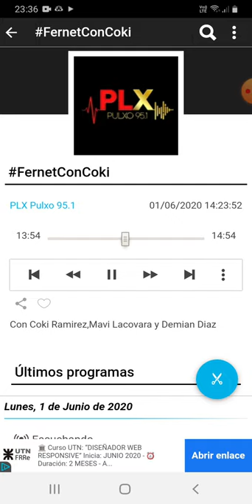coki ramirez en fernet con coki pulxo 951 parte 2 02-06-2020